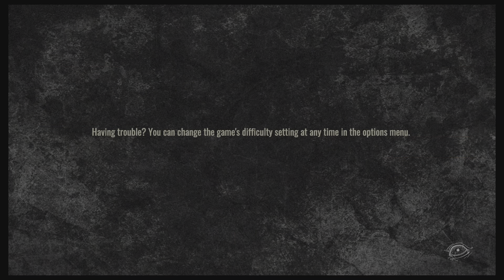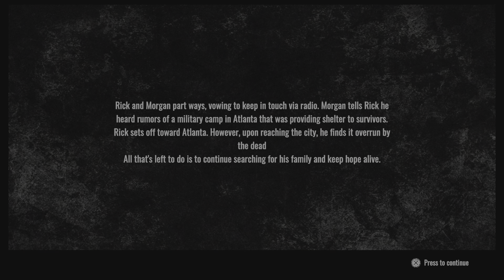I FINALLY PLAYED IT - The Walking dead: Destinies - part 1